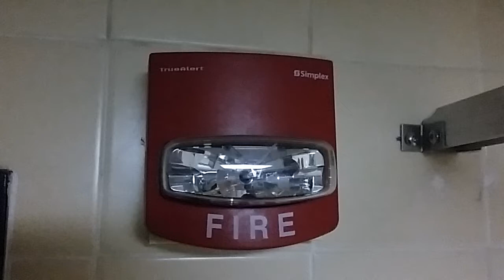Simplex TrueAlert Fire Alarm Strobe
This is a Simplex TrueAlert fire alarm with a strobe located in the men's bathroom at a university in St. Davids, Pennsylvania shortly upon my arrival in the building for basketball 🏀 games which did get a little ugly. The lighting here is a little bad.